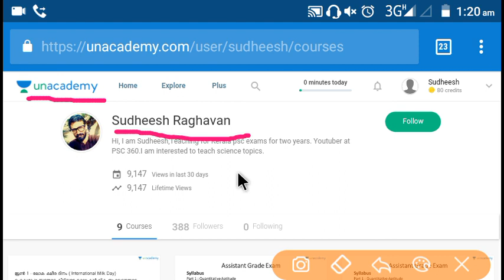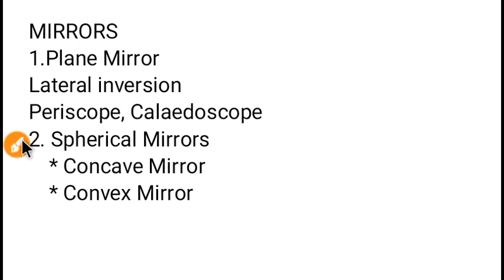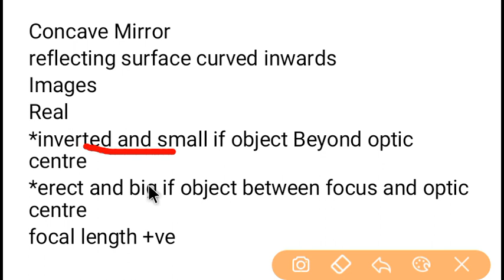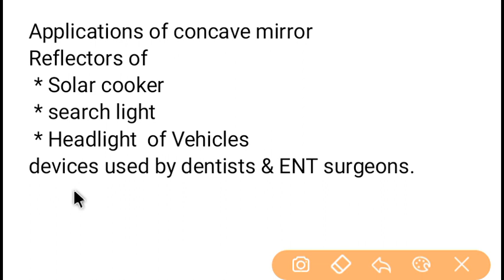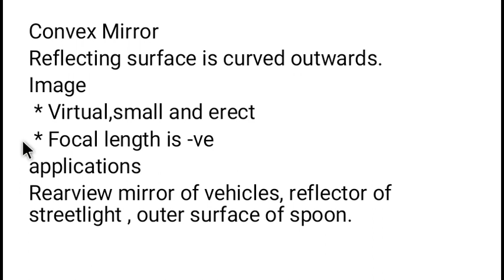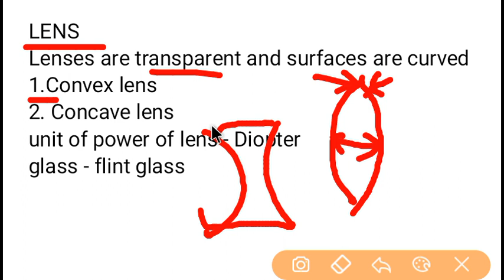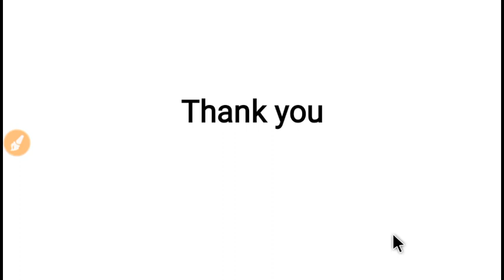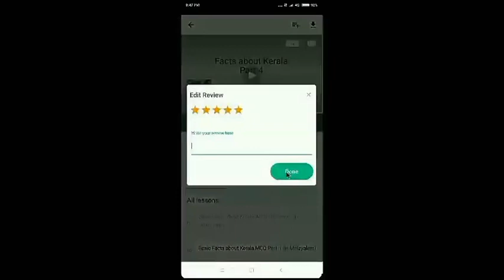Kerala PSC || Revision Notes || Mirrors and Lenses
MIRRORS AND LENSES